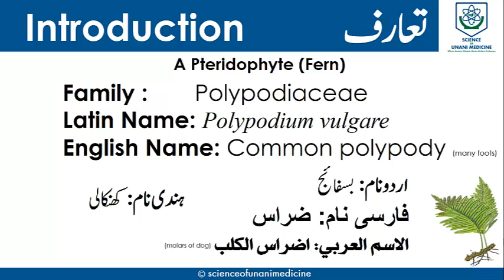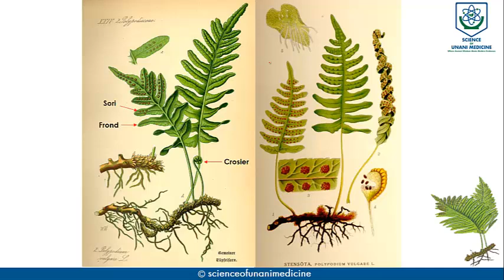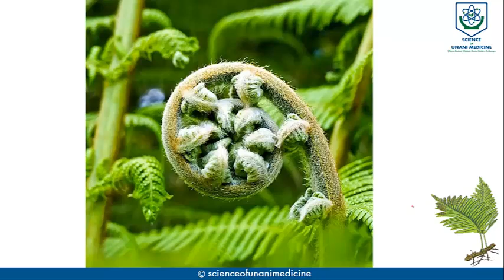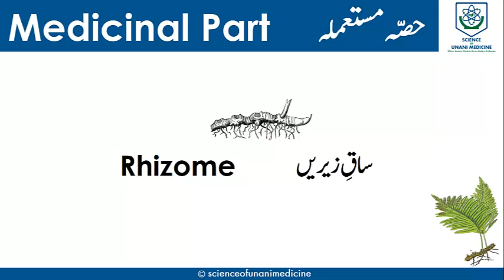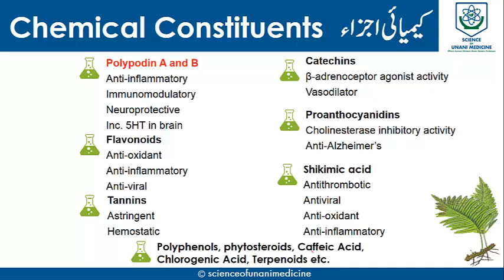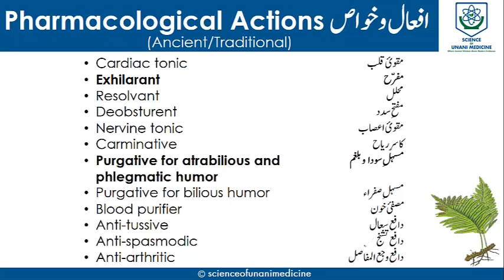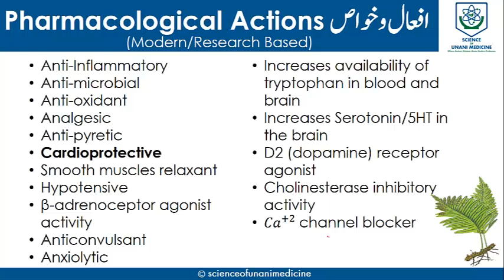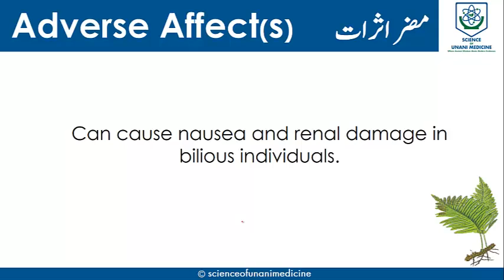Bisfaij (Polypodium vulgare) | بسفائج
Welcome to Science of Unani Medicine (SUM), your premier online Unani academy offering a rich repository of video lectures and study materials in Urdu. Tailored for medical students, especially those enrolled in Unani Medicine courses such as FTJ, BEMS/BUMS, MD(Unani), and related programs. Our content is also designed for individuals keen on exploring Herbal, Unani, and Ayurvedic medicine. Our lectures, meticulously prepared by experts from the Unani faculty with decades of experience, ensure a profound and enriching learning experience.
Science of Unani Medicine (SUM) also has plans to cover other subjects such as Surgery (جراحیات), Clinical Medicine (سریریات), Pathology ((ماہیت الامراض, Microbiology, Gynaec-Obs (علم القابلہ و امراض نسواں), Regiminal Therapy (علاج بالتدبیر) etc.
Join SUM for a journey into the world of holistic healing and traditional medicinal wisdom.

Chapters:
00:00 Intro
00:16 Names & Introduction (تعارف)
00:51 Botanical Diagram (نباتاتی خاکہ)
01:49 Morphology (ماہیت)
02:54 Video Footage
06:16 Temperament and Medicinal Part (مزاج و حصہ مستعملہ)
06:26 Chemical Constituents (کیمیائی اجزاء)
07:58 Pharmacological Actions & Properties (افعال و خواص)
10:26 Mechanism of Action
10:56 Medicinal Uses and Specific Action ((معالجاتی افعال و نفع خاص
11:52 Dosage and Unani Compounds ((مقدار خوراک و مرکبات
12:08 Side Effects Corrigent and Tenedium (مضرت ۔ مصلح ۔ بدل)